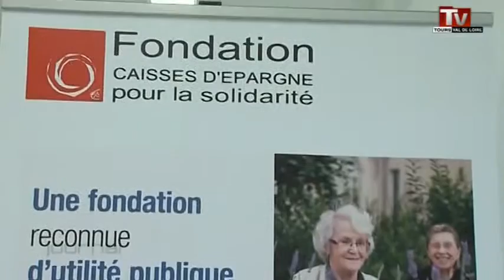Sénior: la priorité du maintien à domicile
Sites webs/blogs, copiez cette vidéo avec le bouton "Intégrer" !
 Le Loir-et-Cher mise sur la silver économie, les services destinés aux personnes âgées, et veut faciliter le maintien à domicile des seniors mais aussi des handicapés.